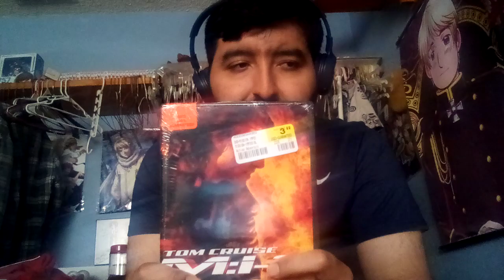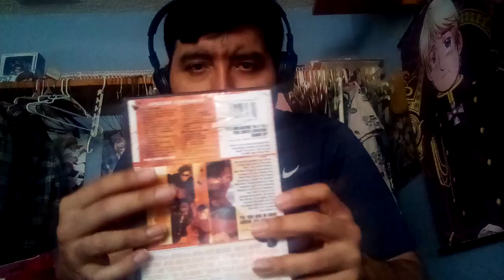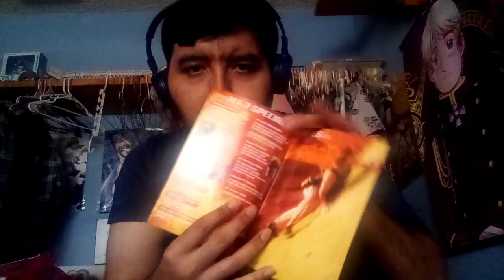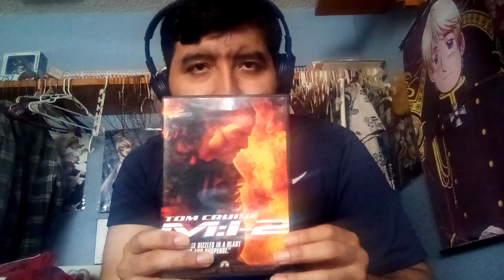Mission Impossible 2 - DVD Unboxing!